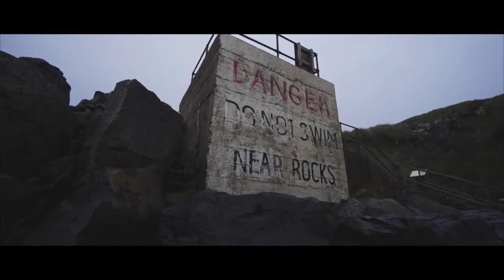Causeway Coast Ultra Marathon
The Causeway Coast Marathon Events

In 2010 the Causeway Coast Marathon arrived onto the running calendar as the second-ever mass participation off-road marathon in Ireland and second only to the Mourne Way Marathon that was staged for the first time the year before.

Portballintrae and North Coast
The North Coast of Northern Ireland needs little introduction. Its rugged coastline of cliffs beaches and bays looking out across the North Channel towards Scotland are world-famous and for good reason. The coastal path provides one of the most epic and stunningly beautiful courses in the world. Runners even get to run through the world-famous Giants Causeway and climb the infamous Shepherd’s steps on the outward routes. It’s difficult to put into words how spectacular the views are. Portballintrae is located just a few miles from the town of Bushmills and has been the home of the event since it started in 2010. Portballintrae has an excellent hotel called the Bayview with excellent accommodation, bar and restaurant.  The seaside resort towns of Portrush and Portstewart are also a short drive away with plenty of options to stay, eat and drink.

24th September 2022

Pack Collection and start line Portballintrae Village Hal

Start time: 7am (Pack collection from 5am bus leave for the start line at 6:15am)

10 hours to complete

Total elevation: 449m

The Ultra Marathon is the longest category at 63km and is a serious undertaking. You will first take a short bus trip to the beach in Portstewart and the start line. From here you will run the costal paths passing through Portstewart and Portrush along the way. You will encounter various trail conditions on this section from pavement, single-track gravel, grass and beaches. The Beach from Portrush to White Rocks is beautiful but brutal. Then onto Portballintrae passing Dunluce castle on the way. On arriving at Portballintrae you will pass through the start line for the Marathon joining the marathon course for the duration of the ultra in an out and back format.

Song Epic Victory
Artist David Tobin|Jeff Meegan|Jennifer Green
Album ANW - 2628 EPIC CINEMASCAPES
Licensed to Audio Network (on behalf of Audio Network Limited. BMI Broadcast Music Inc., IMPEL, Audio Network (music publishing), and 12 music rights societies.